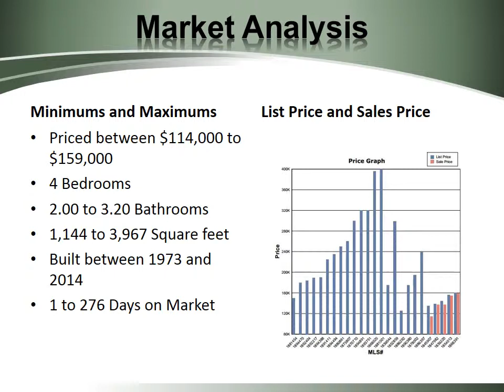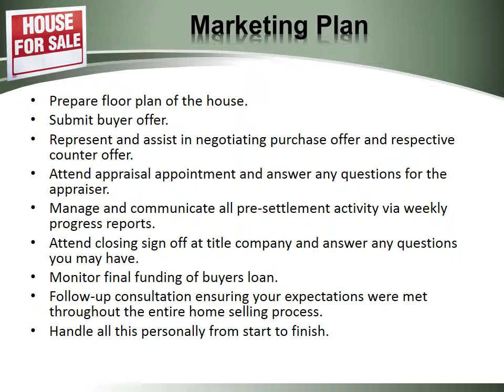Listing Presentation video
Looking to sell your home?  I can help.